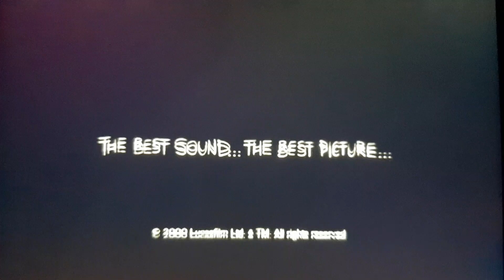Finding Nemo DVD Is Disc one THX Moo can